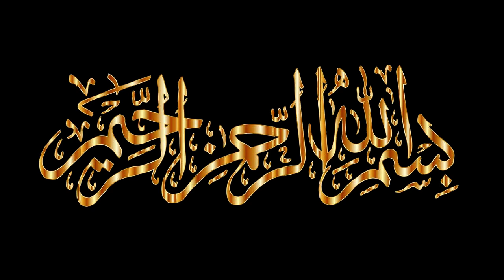Tute Hue Tare Ki Hakikat | Broken Star | Farman Imam Ali as | Quotes | Waqia | Merchant Tv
Hazrat Imam Ali as Ne Farmaya Tute Hue Tare Ki Hakikat Kya Hai